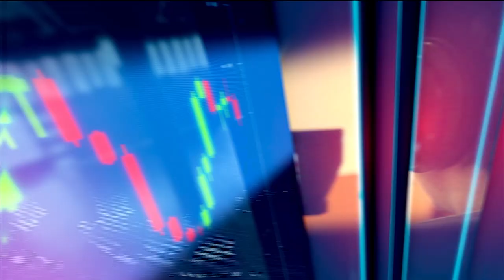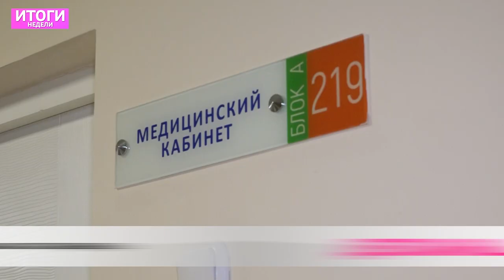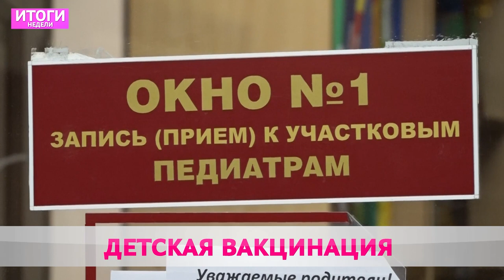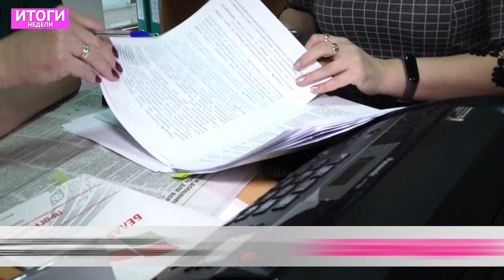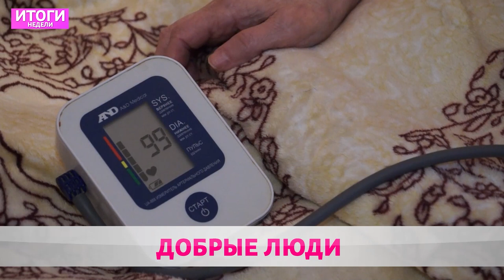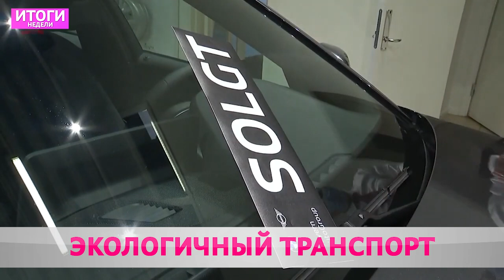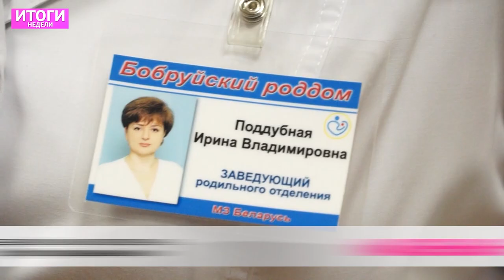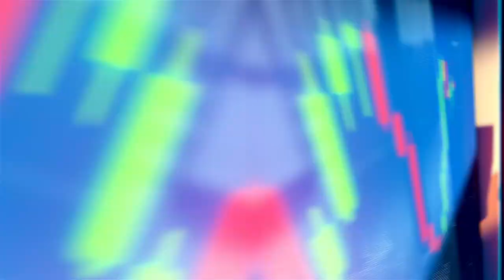Итоги недели 09 01 2022